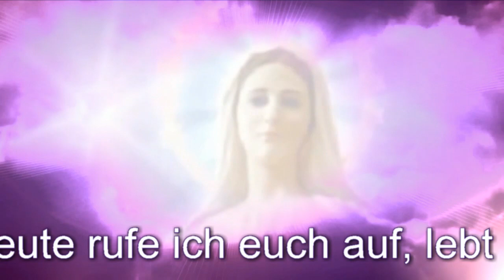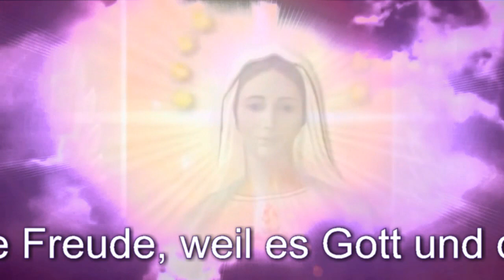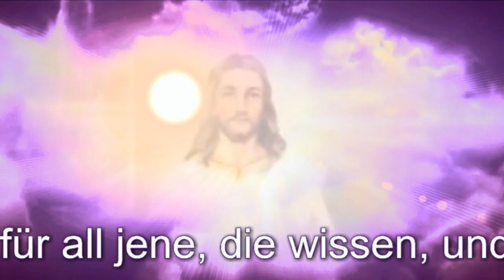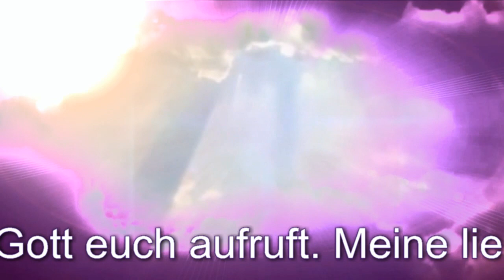Madonna von Medjugorje ❤ Botschaft, 25. Januar 2015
„Liebe Kinder! Auch heute rufe ich euch auf, lebt eure Berufung im Gebet. Jetzt, wie nie zuvor, will Satan mit seinem ansteckenden Wind des Hasses und des Unfriedens den

Menschen und seine Seele ersticken. In vielen Herzen gibt es keine Freude, weil es Gott und das Gebet nicht gibt. Hass und Krieg wachsen von Tag zu Tag. Meine lieben Kinder, ich rufe euch auf, beginnt erneut mit Begeisterung den Weg der Heiligkeit und der Liebe, denn ich bin deshalb zu euch gekommen. Lasst uns gemeinsam Liebe und Vergebung sein für all jene, die wissen, und die nur mit menschlicher Liebe lieben wollen und nicht mit der unermesslichen Liebe Gottes, zu der Gott euch aufruft. Meine lieben Kinder, möge die Hoffnung auf ein besseres Morgen immer in eurem Herzen sein. Danke, dass ihr meinem Ruf gefolgt seid! “